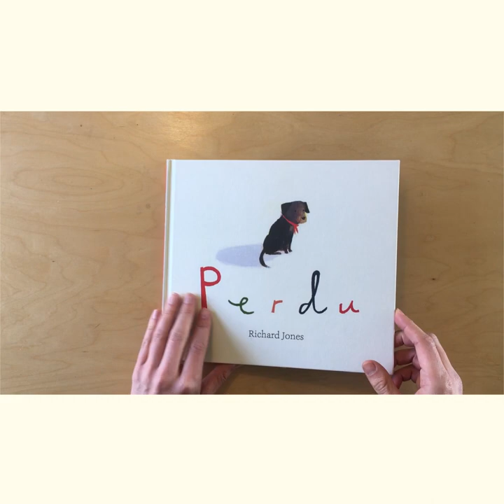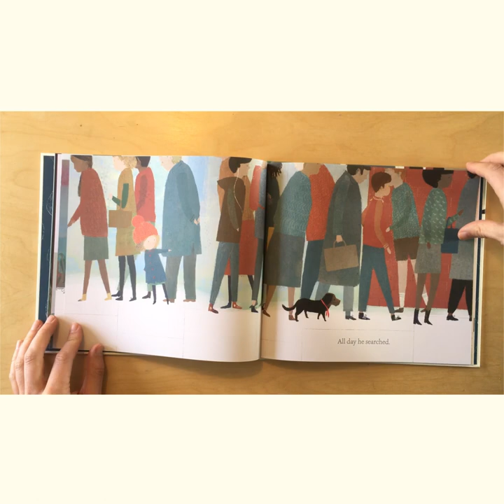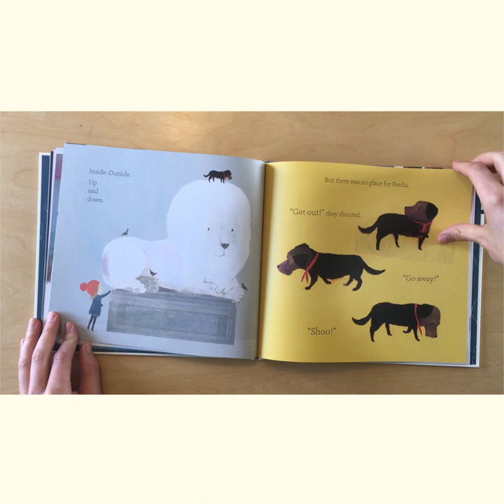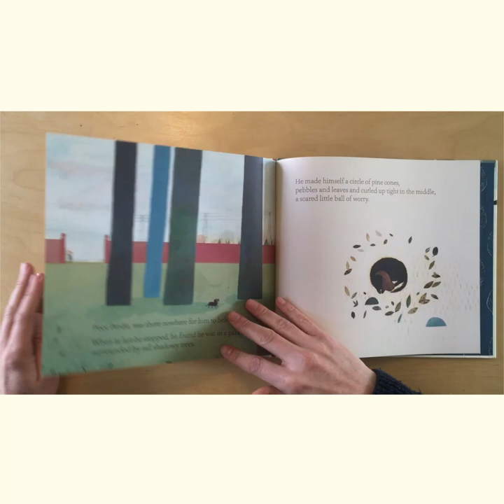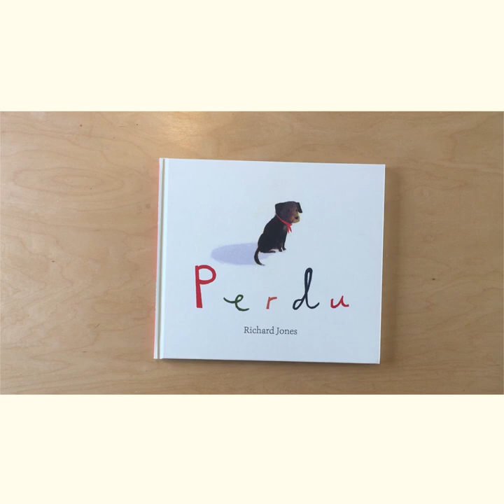Perdu read by Richard Jones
Join author and illustrator Richard Jones as he reads his new book ‘Perdu’. The moving, beautifully illustrated story of a little lost dog and his search for a place to call home.